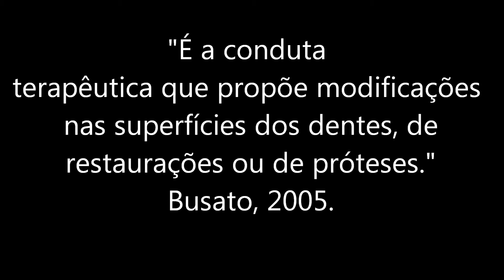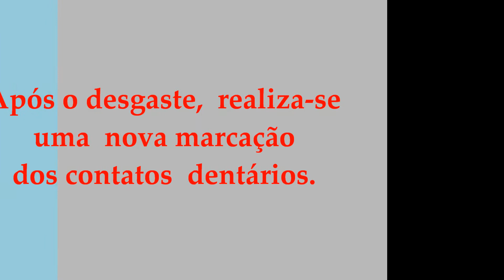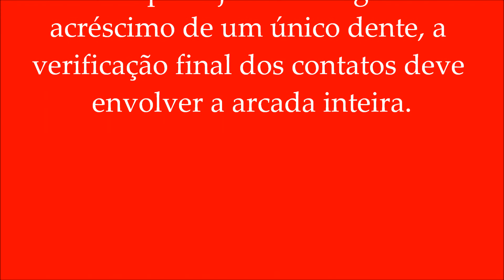Ajuste Oclusal - Como fazer?